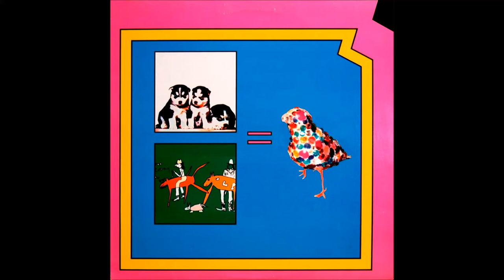Thick Pigeon ♫ Troglodytes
Too Crazy Cowboys ❤